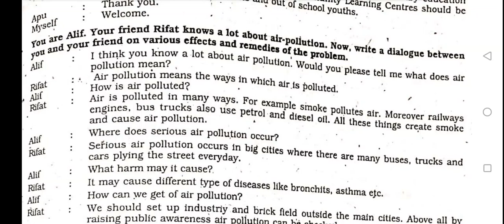Dialogue on Air Pollution